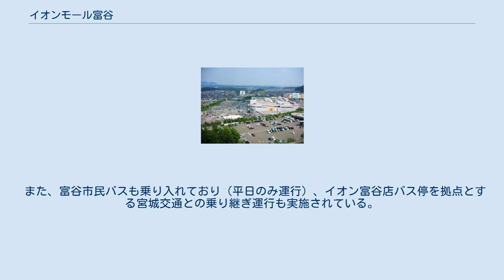イオンモール富谷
イオンモール富谷（イオンモールとみや）は、宮城県富谷市に立地するイオンモール株式会社運営のショッピングセンター。
大規模小売店舗立地法上の名称は「イオン富谷大清水ショッピングセンター（イオンとみやおおしみずショッピングセンター）」である。
 鹿島建設や西松建設が開発したニュータウン「とみや大清水21」の商業施設用地にイオン株式会社が開発した。
 総合スーパーのジャスコ（現・イオン）を核テナントとして2003年（平成15年）3月21日にオープンした。
 時期や売却額は未発表であるが、2013年（平成25年）11月1日に管理・運営がイオンモール株式会社に移管されるまで施設は不動産証券化によりシンガポール政府投資公社の不動産部門子会社、GICリアル・エステートが所有しており、信託受託者として三菱UFJ信託銀行が管理し、イオンリテールが賃貸契約に基づき運営を行っていた。
 2008年（平成20年）3月15日にイオンリテールが運営するイオン仙台泉大沢ショッピングセンター（現在はイオンタウン株式会社運営のイオンタウン仙台泉大沢）が当施設から南に約1.6kmの近距離に開業したが、核店舗は当時のジャスコではなくすることで当施設との差別化を図っている。
 1階はフードコートなどを除きイオンの直営売場がほとんどを占めており、2階には専門店が配置されている。
また、別棟として1階と3階に計7店舗がある。
 出店テナント全店の一覧・詳細情報は公式サイト「ショップ&レストラン」を、営業時間およびATMを設置する金融機関の詳細は公式サイト「インフォメーション」を参照。
 仙台市地下鉄南北線泉中央駅から当モール（バス停名は「イオン富谷店」）まで宮城交通により路線バスが運行されている（平日のみ。土日祝日は隣接する「大清水南」バス停を利用）ほか、周辺地域を巡回する無料送迎バスも運行されている。
 また、富谷市民バスも乗り入れており（平日のみ運行）、イオン富谷店バス停を拠点とする宮城交通との乗り継ぎ運行も実施されている。